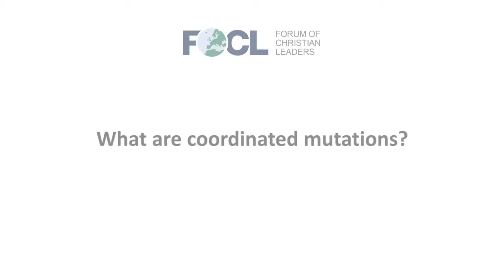What are coordinated mutations?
Gunter Bechly, Senior Fellow, Discovery Institute Center for Science and Culture, answers the question "What are coordinated mutations?", related to his talk "Fossil Discontinuities: A Refutation of Darwinism and Confirmation of Intelligent Design" given at the 2018 European Leadership Forum.